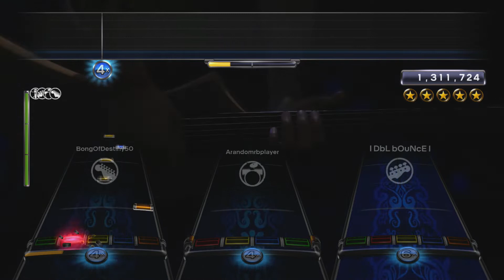Keyhole in the Sky - Rishloo - Expert Full Band 100% FC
Amazing song from an amazing band from an amazing album. This is the only song from the Feathergun album that I didn't get the chance to do for Team Aftermath... so I pestered these guys into doing this one several years ago to complete the Full Album FBFC for me. If you want to see the Full Album FBFC video (where I'm in every song except this), check out Tyler's upload of it from 2015

Guitar: Nick
Bass: Jordan
Drums: Me
Vocals: Connor